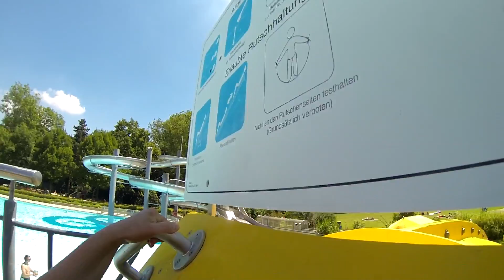Gartenbad St. Jakob Basel - Kinderrutsche Onride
Onride-Video der gelben Kinderrutsche im Familienbecken des Freibades Gartenbad St. Jakob Basel (Schweiz).

Mehr Infos und Bilder zum Gartenbad Sankt Jakob in Basel gibt es